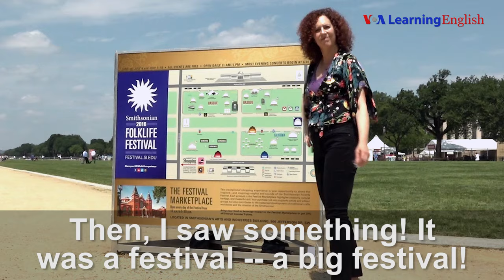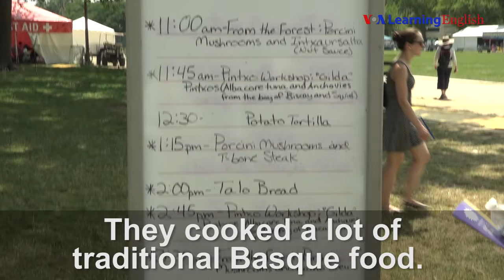Let's Learn English Lesson 24: Yesterday Was Amazing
Anna discovers a festival - the Smithsonian Folklife Festival on the National Mall. What does she learn there about Basque culture?